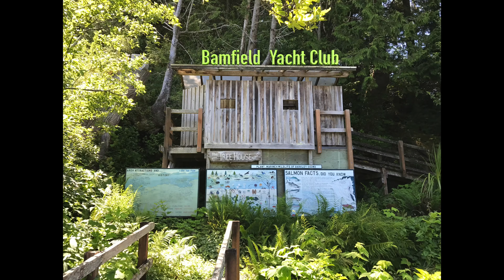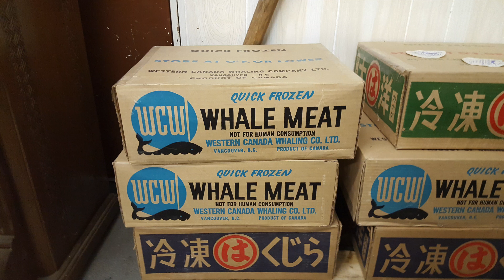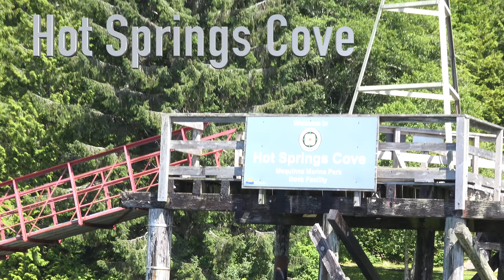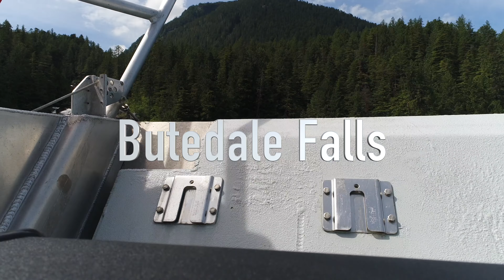Boating Around Vancouver & Princess Royal Island 2017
Boating  around Vancouver and Princess Royal Island British Columbia